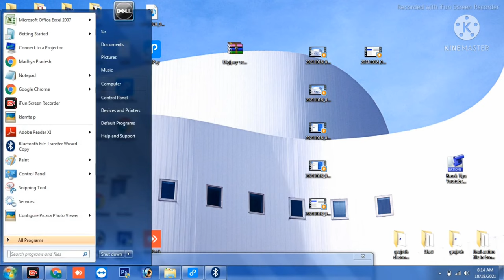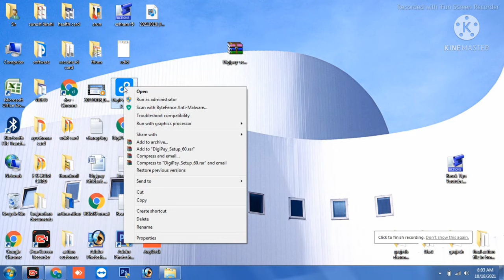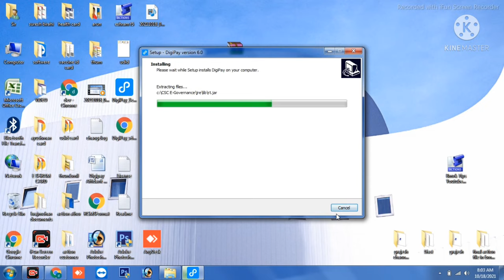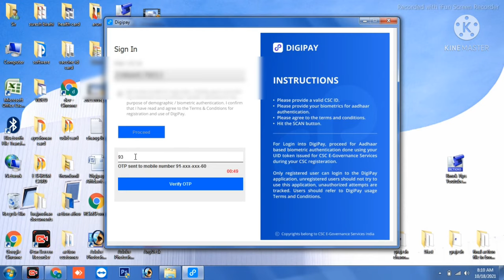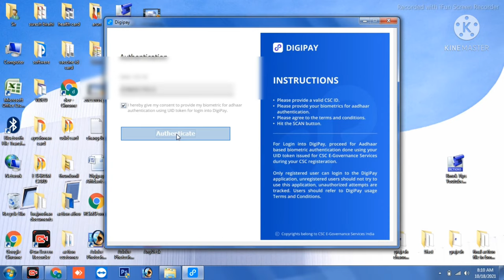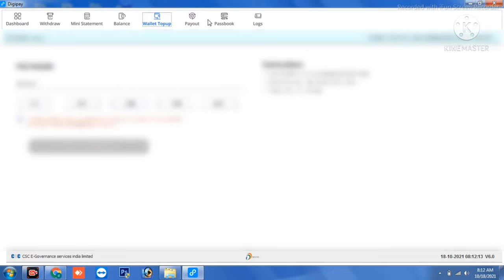Digipay CSC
Digipay 6.0 New version
Digipay update Kaise kare
digipay 6.0 download kaise kare
Digipay use kaise kare
How to use digipay